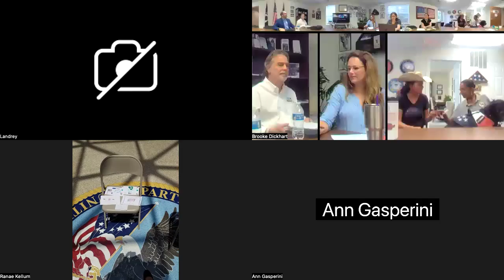VMFA 6.11.24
Discussion Topic - Veteran Health & Healthcare
Panelists:
- Adam Waters - BCBS - Medicare/DSNP Rep
- Terry Morris - Vets to Vets United - Executive Director
- Alexa McCann - Holly Hill Hospital